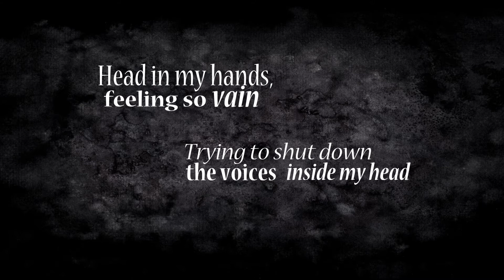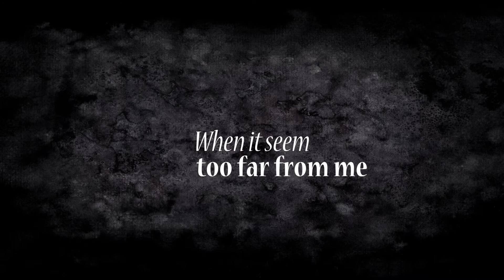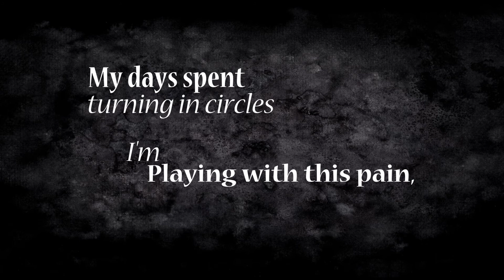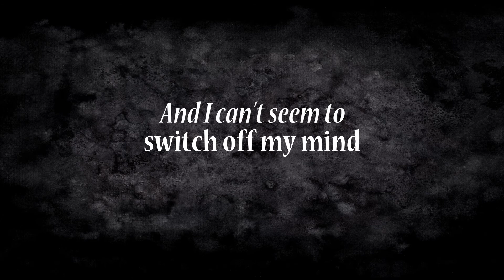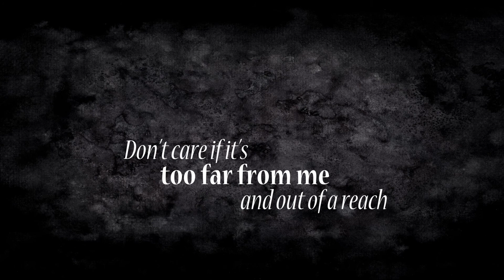Amy Lyhie - Vertigo (Lyrics Video)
Vertigo is available on every streaming platform!

Let me know what you think about it in the comments 🙃

Lyrics and music : Amy Lyhie
Mixdown and mastering : Elliott Sebag (Smart DSP)
Background artwork : Catherine Maillard